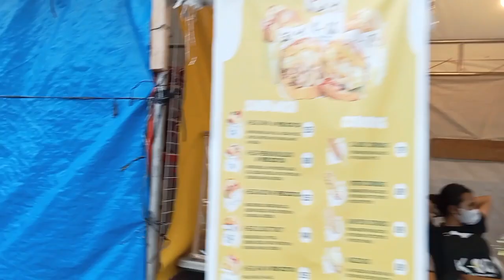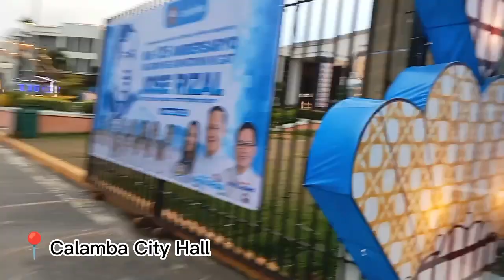300 Challenge pang awra Magkano ba lahat ng nagastos ko?